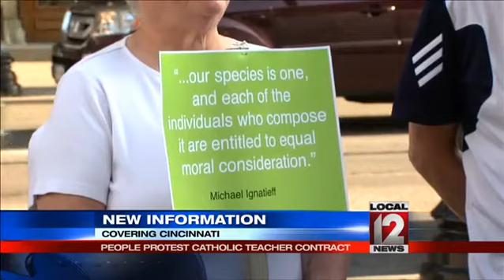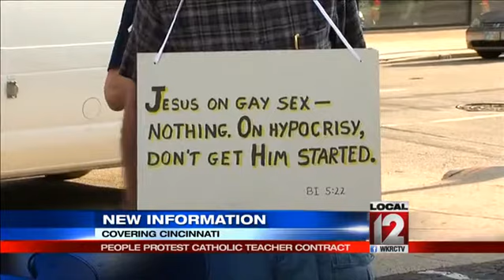Rally for teacher who refuses to sign Catholic contract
CINCINNATI (Perry Schaible) -- Controversy over the newest contract for local Catholic school teachers leads to a protest outside the Archdiocese offices.

Former students are supporting their teacher. Richard Hague was one of the longest tenured teachers in the local Catholic school system, but no longer.

Hague refuses to sign a controversial teaching contract offered by the Archdiocese of Cincinnati. That contract includes a morality clause that specifies that teachers must not show public support for a gay lifestyle, out-of-wedlock sex or abortion.  All employees have to sign that contract or lose their jobs.

Hague refuses and today his former students are protesting the contract during what's being called a Rally for Hague. They call him a man of conscience.

The rally started with comments from protesters at eight o'clock Thursday morning. There was reading from a poem written by Hague. "Names like trouble. It makes them famous. They see themselves bannering on the front page for a day or a week. Nominated for time's brief residency."

Other former students spoke in support, "Dick Hague held everybody to the highest standard for 45 years in catholic education, not just his students, but his bosses too, believe me.

"The biggest thing I ever learned from Dick Hague, was never be silent and always stand up for who you are, and what you believe in, and that everything will always be okay, and him not signing that made me realize that he really meant that and that's why we're here because we mean what we say, we're all equal."

Those supporters want their voices heard and they are going to stand up for what they believe in and ultimately it's the students affected by this contract.

The Archdiocese of Cincinnati says the contract is simply what's been expected of the teachers all along.

Billboards up around town also challenge the new teacher contract. A group called Voice of the Faithful claims the Archdiocese is not faithful to the gospel with this new deal.

Follow Perry Schaible on Twitter @Local12Perry
and LIKE her on Facebook